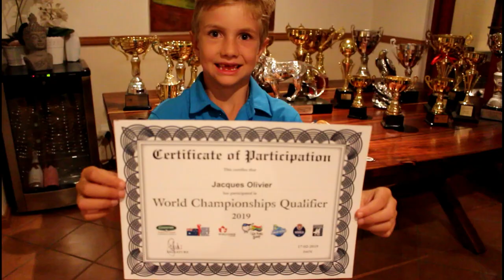Jacques Olivier and his passion for Golf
Hello Everyone !
My name is Jacques and I am a 7 years old boy living in Pretoria, South Africa.
I started golf when I was 2 years old.
Even at my current age, competition in the golfing scene is fierce. I play in provincial competitions almost every weekend during season. Through a lot of hard work and practice I have managed to win many of these competitions. Last year I won the Junior African Championship and the order of Merit for my respective age group and most recently the US Kids South African Tour with a season average of 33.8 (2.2 under par).
My achievements have earned me the opportunity to play golf and represent my country on an international level. Most notably at the US Kids world championship in Pinehurst, North Carolina, USA, taking place in August this year.
However, with such a prestigious event comes a big price tag attached for us South Africans. To get my dad (caddie) and I to the world champs I would need support from friends and generous sponsors.
Accommodation, practice rounds in USA and flight tickets are what we need help with.
It would mean the world to me if you could support me to reach my dream. If we exceed our target it could help me to get to a European championship too. Maybe to France later in the year….. what a dream.
I would like to get the chance to make my family and my country proud.